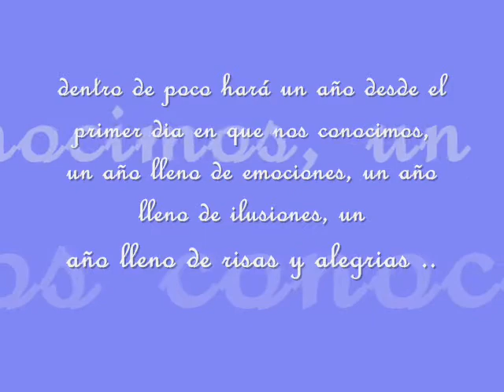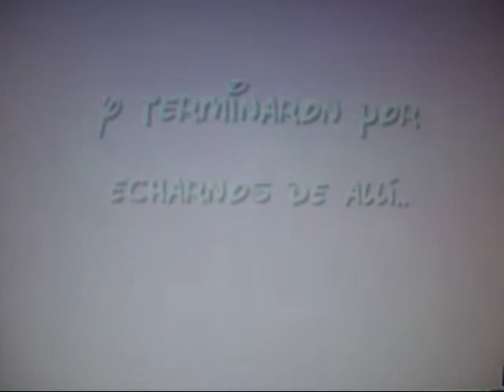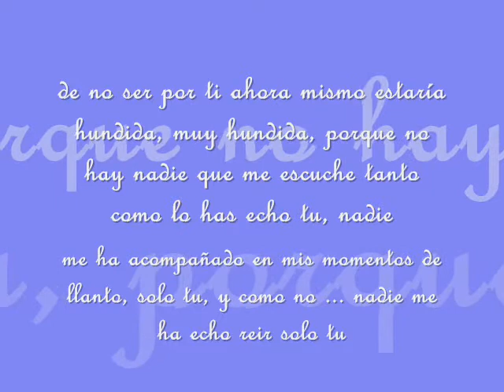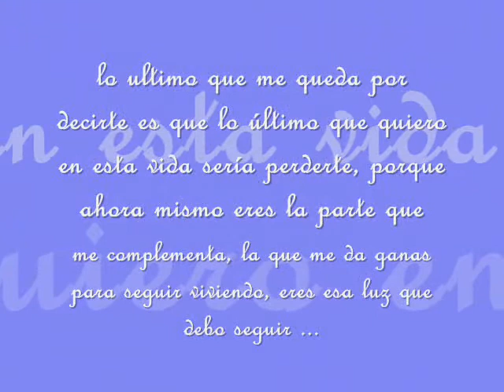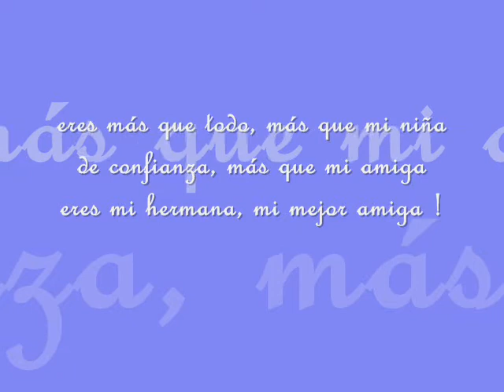mi gran y mejor amiga !